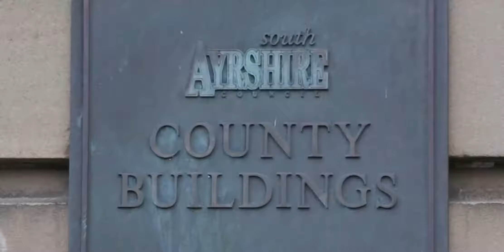Scotland's Social Housing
A Report on If Scotland will reach its target of building 50,000 social homes by 2021. By Christopher Dass